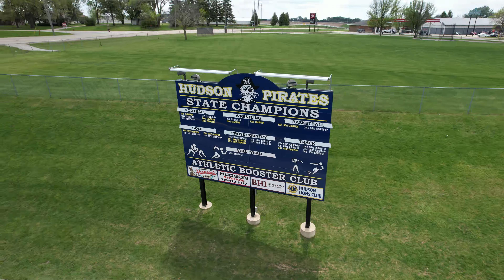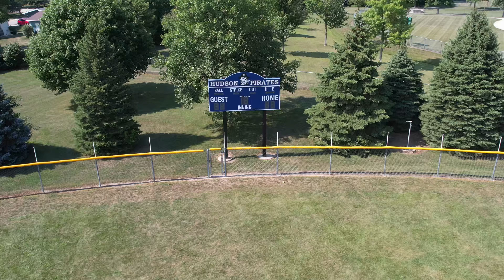Hudson Community Schools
Aerial of Hudson Community Schools 2021 (Spring and Summer).